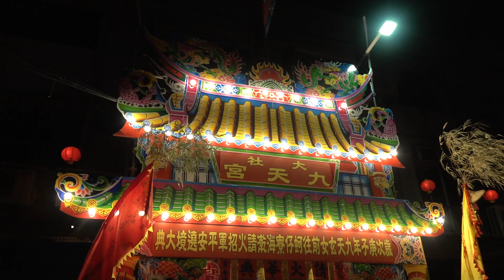【陪駕官】《李王堂李府千歲》參拜主帥廟大社九天宮--大社九天宮九天玄女歲次庚子年進香請火回駕繞境